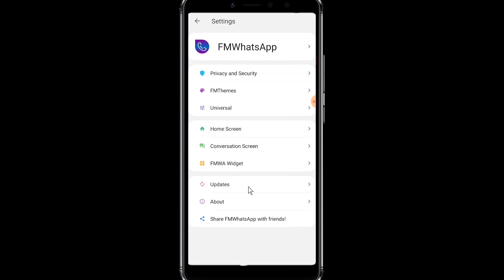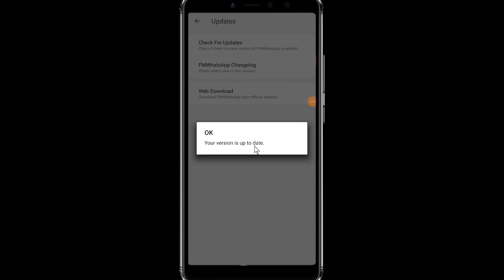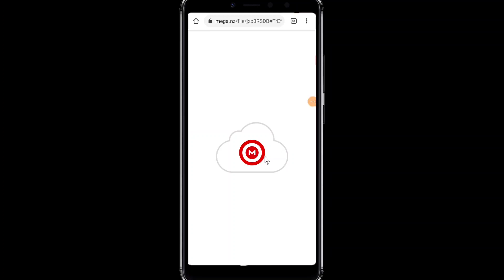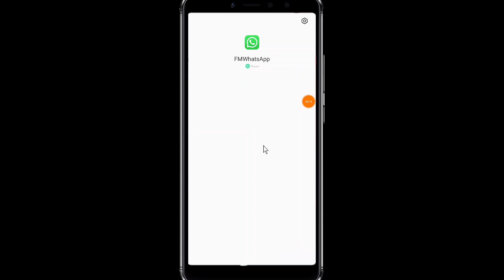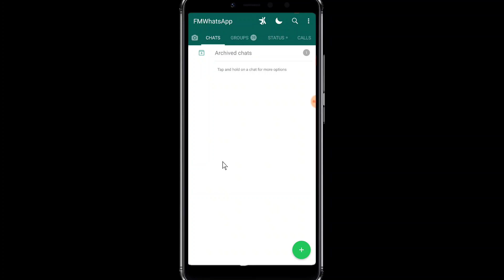Fm Whatsapp Kaise Download Karen | how to update fm Whatsapp 2021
Covered Topics :
1) fm whatsapp update kaise kare
2) fm whatsapp update
3) fm whatsapp update kaise karen
4) fm whatsapp update telugu
5) fm whatsapp update kaise kare 2021
6) fm whatsapp update tamil
7) एफएम व्हाट्सएप अपडेट कैसे करें
8) fm whatsapp update kaise karte hain
9) fm whatsapp update problem
10) fm whatsapp update malayalam
11) how to update fm Whatsapp
12) how to update fm Whatsapp new version
13) how to update fm whatsapp 8.85

fm whatsapp kaise download kare
fm whatsapp link
fm whatsapp features
fm whatsapp update kaise karen
fm whatsapp kaise download karen
fm whatsapp
fm whatsapp download
fm whatsapp apk
fm whatsapp download kaise karel
fm whatsapp 8.35 download
fm whatsapp 8.51 download
fm whatsapp new version
how to update fm Whatsapp
how to update fm Whatsapp new version
how to update fm whatsapp 8.85
how to update fm whatsapp in telugu
how to update fm whatsapp in tamil
how to update fm Whatsapp 2021
how to update fm whatsapp in hindi
fm whatsapp update kaise kare 8.85
fm whatsapp update problem
fm whatsapp latest version dawnload kaise kare